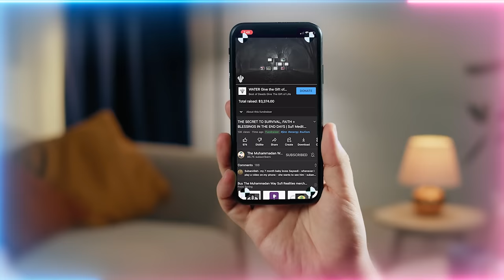Dying Thirst: Satan's Soul Trap Offer and the Last 7 Breaths of Every Human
Q&A Chapters :
00:00 This heart of ours is so powerful but what happens when we keep having heartbreak?
06:07 As students, what should be our approach towards current and future technologies which curtails our heart's potential like AI, neuralink, and humanoid robots?
13:11 From the levels of the heart, how does one know that he has made progress on a level?
15:44 Related to all this technology and our children, recently a 12-year-old boy in BC committed suicide in a sextortion case. Do you have any advice for our youth and using apps like Snapchat on social media?
20:04 Can formal meditation be done by an individual who cannot keep their wudu (ablution) due to a sickness?
22:09 If we have a strong love towards awliya (saints), for example, like Khwaja Moinuddin Chishti (Q), how do we connect through our Shaykhs?
26:16 Why do we get so many terrifying nightmares in spite of bedtime prayers and doing all these practices and purity through the day?
30:22 How does one get out of the feeling as though all knowledges and the flow has stopped, if God forbid, that happens?
31:35 Based on your previous talks, does every existent will come back into non-manifestation in the end?
38:03 Does the shaykh accompany his students when he enters in the grave for the first time?

Recorded : 20231202